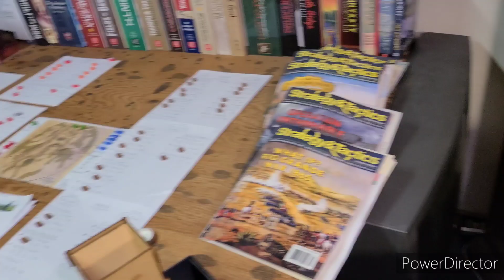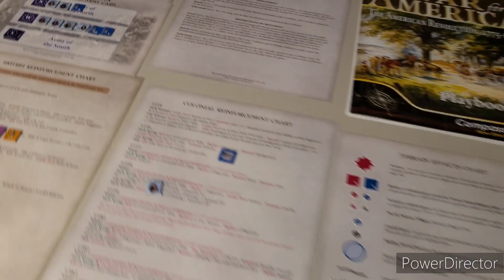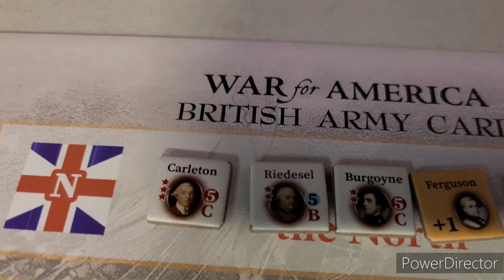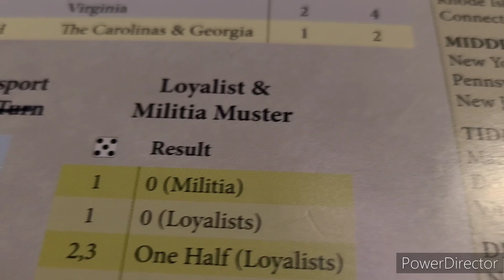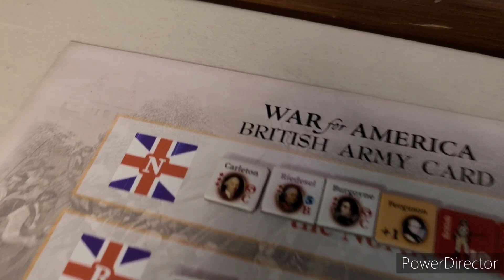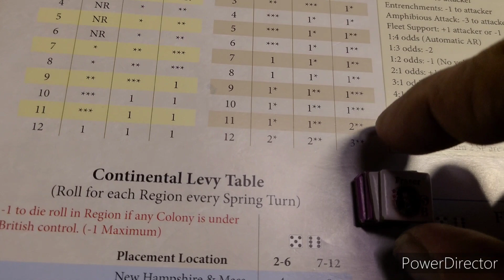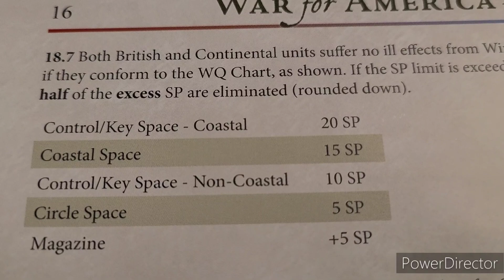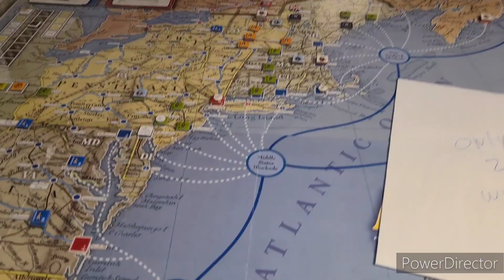2 plyr War for America